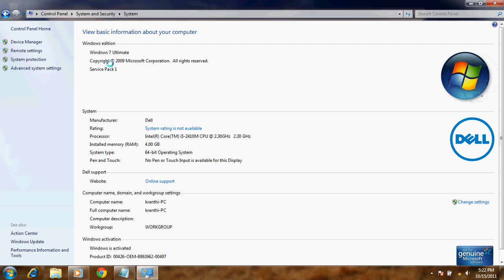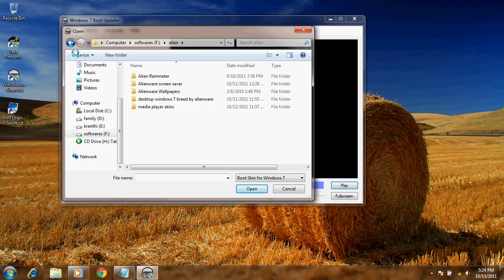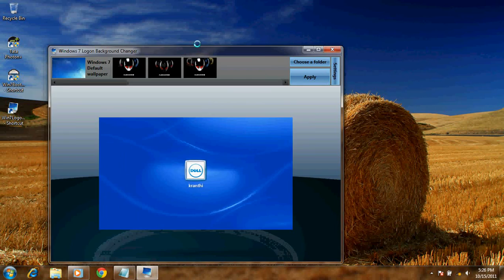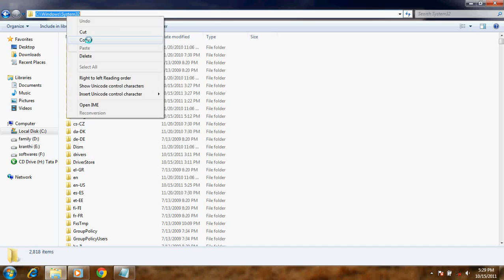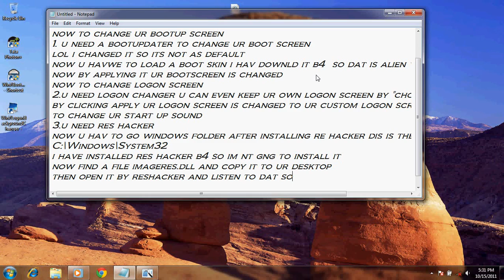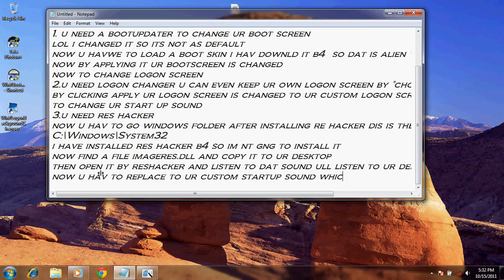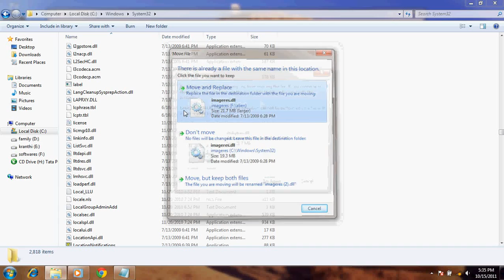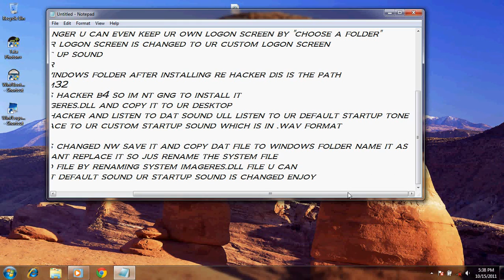customized windows7 bootup,logon screen and startup sound with alien ware tutorial.avi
This link is the preview after customizing

1. u need a bootupdater to change ur boot screen

alienware bootskin

2.u need logon changer to change ur logon screen

alienware wallpaper

3.u need res hacker for ur startup sound

alienware guitar startup